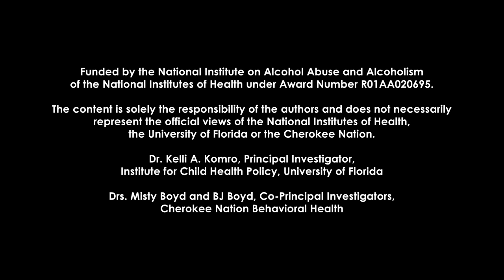The Effective School Counselor With a Lower-Risk Teen: Motivational Interviewing Demonstration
Demonstration of motivational interviewing approach to student counseling regarding lower-risk alcohol use. Produced by University of Florida Institute for Child Health Policy & Cherokee Nation Behavioral Health. Funded by NIAAA and NIH Grant R01 AA020695 (Co-Pls: Komro, Boyd & Boyd). The content is solely the responsibility of the authors and does not necessarily represent the official views of the National Institutes of Health, the University of Florida, or the Cherokee Nation.